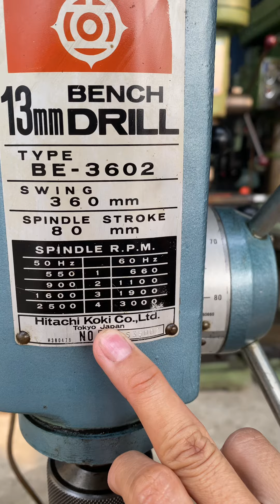Khoan hitachi cao 1m đầu kẹp 13mm hàng Nhật bãi . Lh0816527425